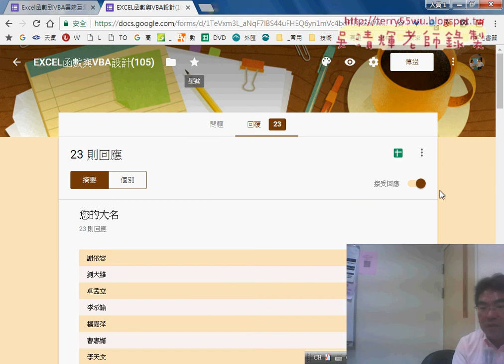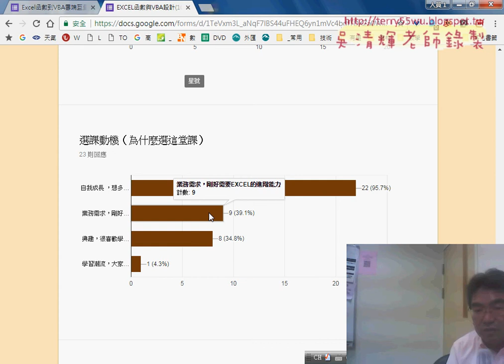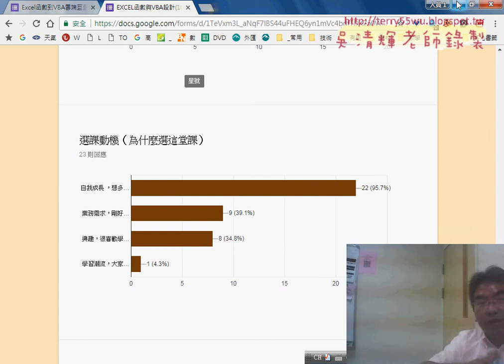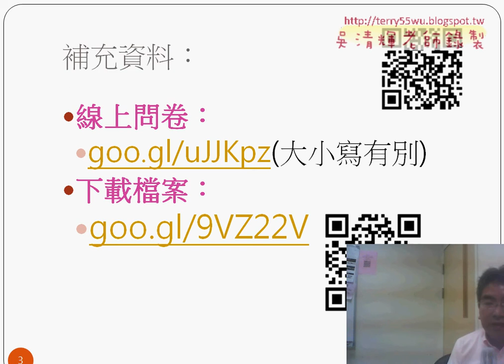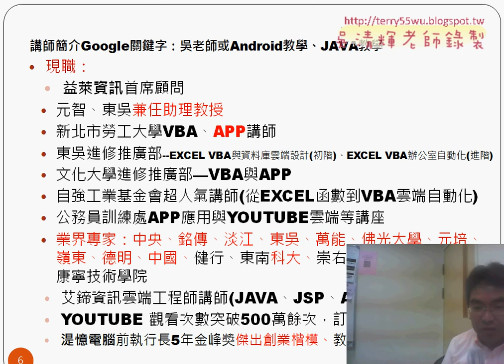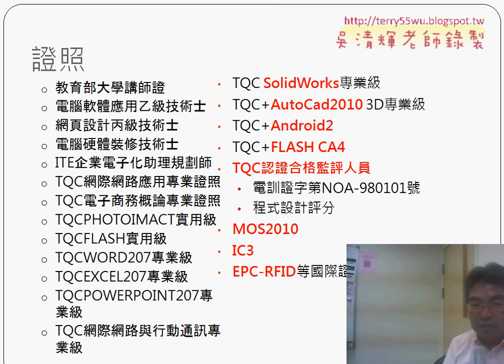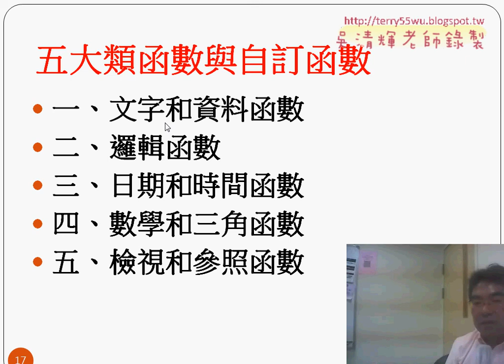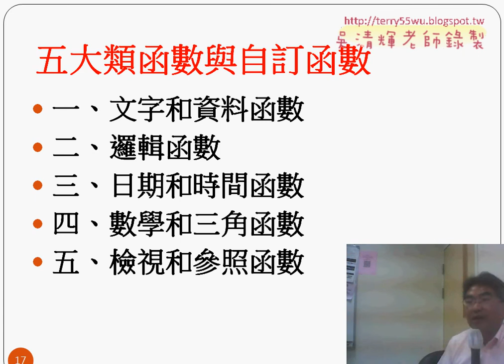01 問卷結果與大綱說明